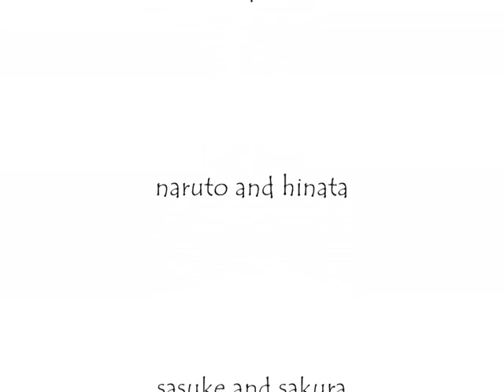naruto x hinata sasuke y sakura novios final trailer hd 2011 2012!!